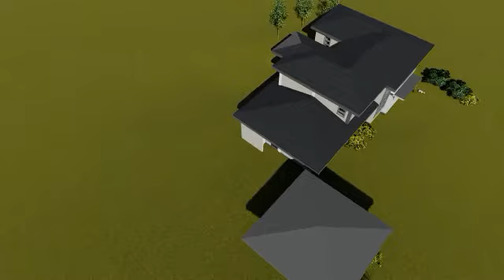V2 Preliminarty Exterior (Incomplete)